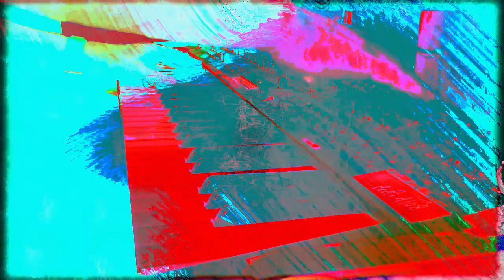Forms of sound made real from beyond all voids of nothingness - Structure without structure manifest